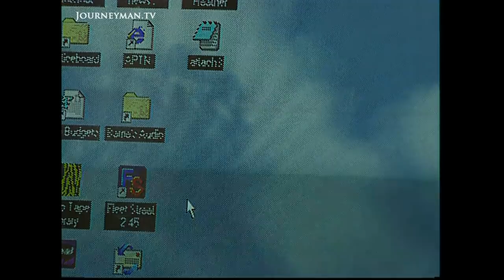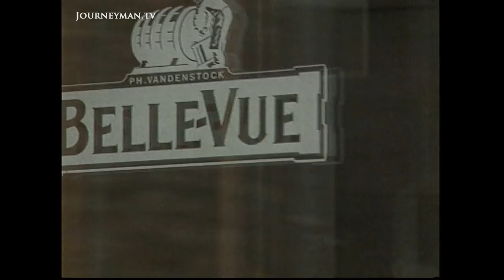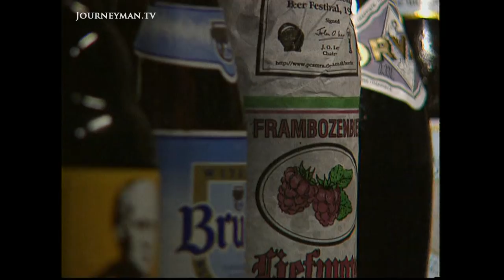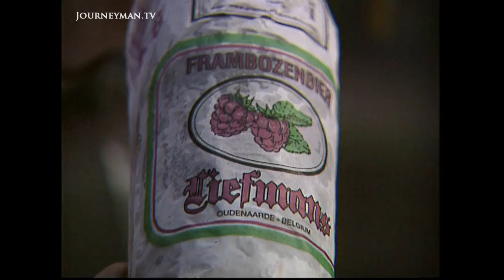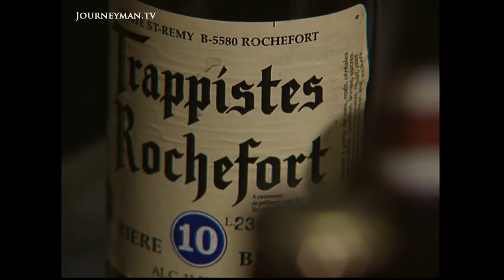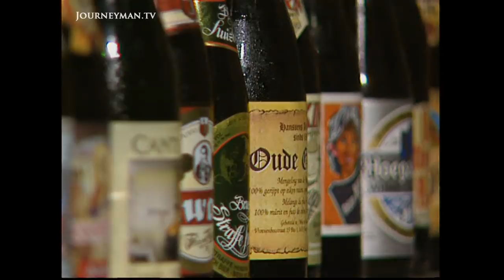Belgium Boasts A Bewildering Banquet of Beers (2000)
Beer Capital (October 2000) - The people of Belgium have turned their backs on fine wines and spirits, preferring instead to drink their way through the vast number of locally produced beers on offer.

One of Europe's smallest nations has more than 300 locally produced beers - and 27 000 bars serving them. Experts say the best beer is made by Belgian monks. They don't drink it themselves, since it is very strong.